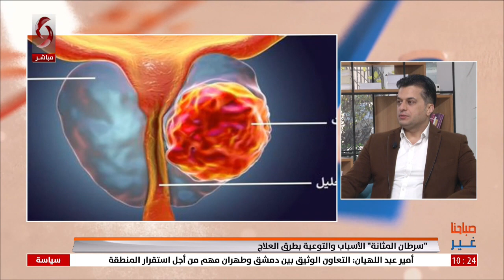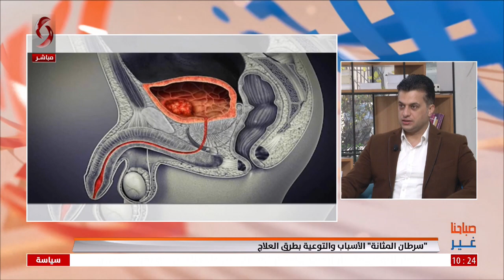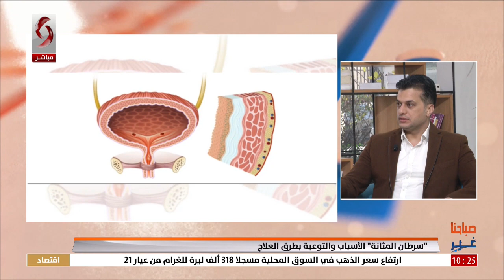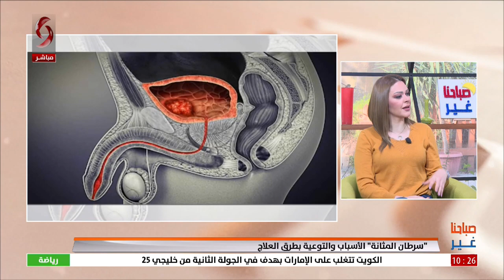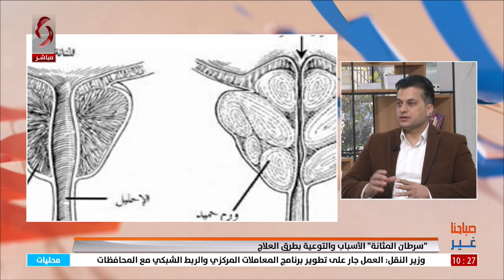صباحنا غير 2023/1/11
إعداد: رامي بديوي
مشاركة إعداد: عمر أيوب
تقديم: نور الإبراهيم - رشا أيوب